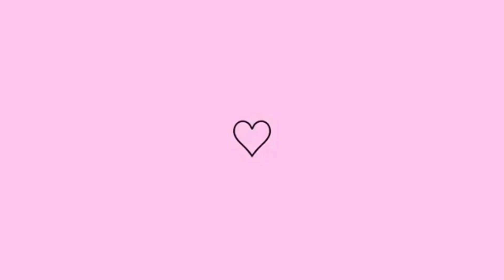PREPAREI UM ALMOÇO GOSTOSO E BEM CASEIRO , FIZ BERINJELA RECHEADA UMA OTIMA OPÇÃO DE ALMOÇO OU JANTA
OLA MORES TUDO BEM?
ME CHAMO NATÁLIA SOU CASADA ,MAMÃE DE 3 INCLUINDO 2 MENINAS E UM BEBÊ DE 1 ANO E 11 MESES
SOU DONA DE CASA 🏠 E AMO CUIDAR DO MEU LAR E DA MINHA FAMÍLIA...
AQUI COMPARTILHO COM VOCÊS UM POUCO DO NOSSO DIA A DIA ,ROTINAS ,VLOGS,COMPRAS DE MERCADO E MUITO MAIS ...

ME SIGAM LA NO INSTAGRAM

PARA O YOUTUBE ENTENDER QUE VOCÊ GOSTOU DO VÍDEO E QUE RECEBER MAS VIDEOS NOVOS 👇 👇 👇